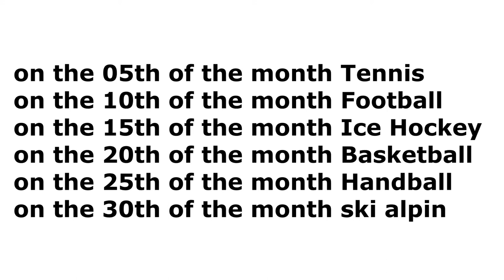🥇🤾 All Handball World Cup Champions Men 1938 - 2021 🥇🤾